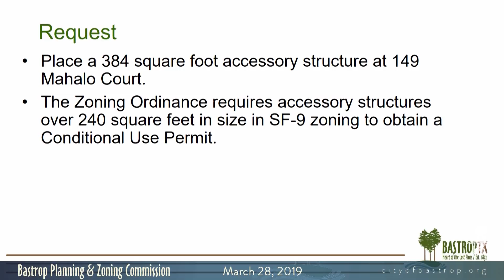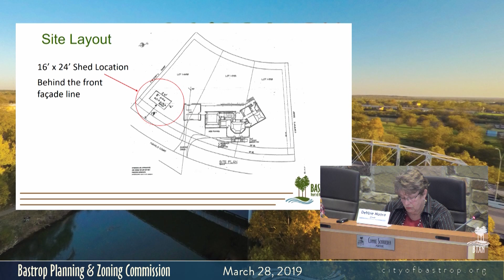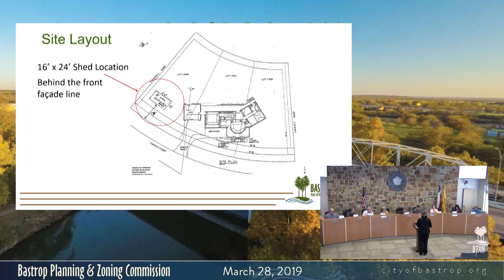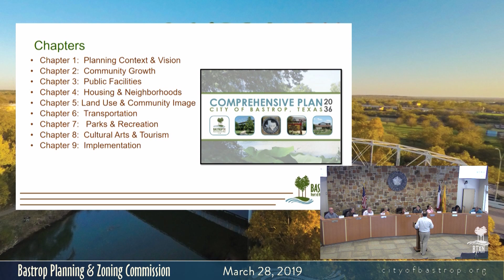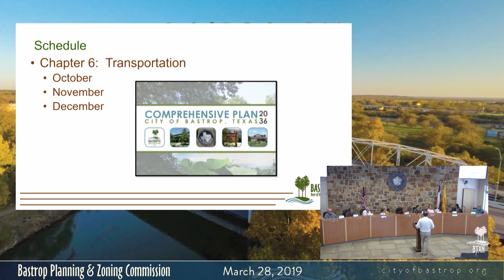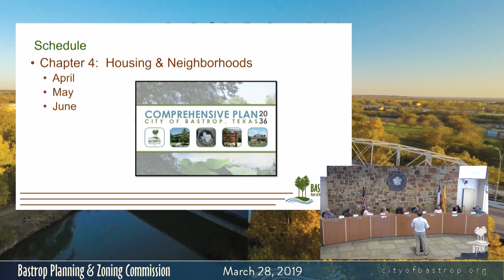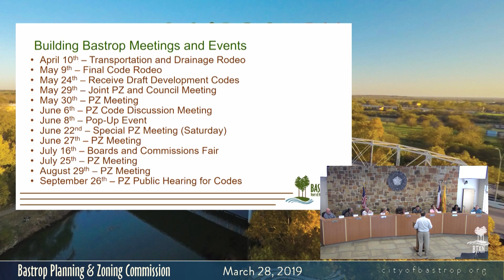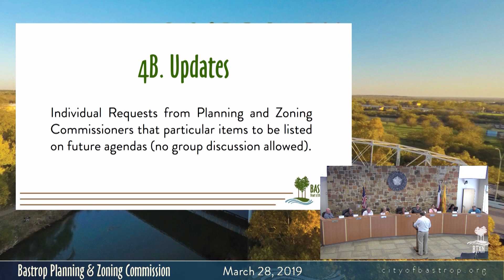Bastrop Planning & Zoning Commission - March 28, 2019